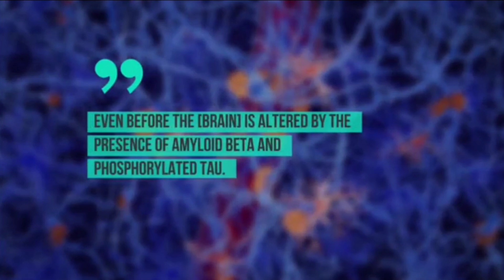Neuron Cells Keep Growing until age 90s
New neurons keep developing in the human brain until at least our 90s.
researchers found that although age does slow development,
adults continue to develop new neurons in hippocampus.

This process is dramatically impaired in Alzheimer's patients.

Our results demonstrate that adults neurogenesis drops remarkably early stages of the disease,

Even before the brain is altered by the presence of amyloid Betta phosphorylated TAU.

That means detecting the levels of neuron development.

It's possible marker for early-stage Alzheimer's disease!